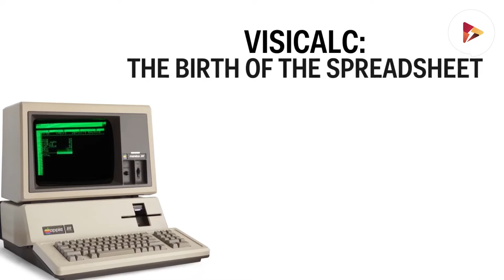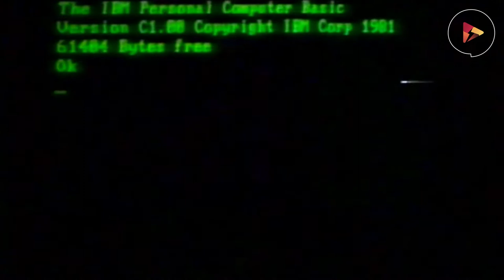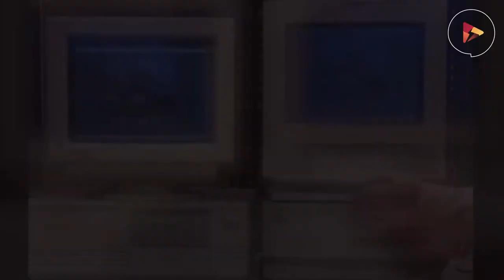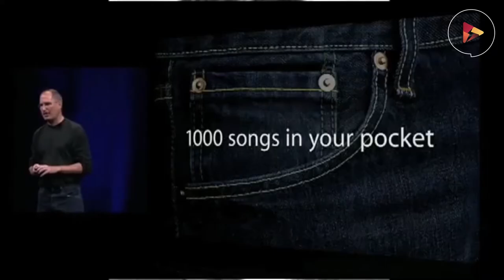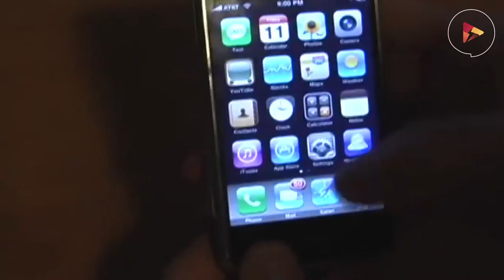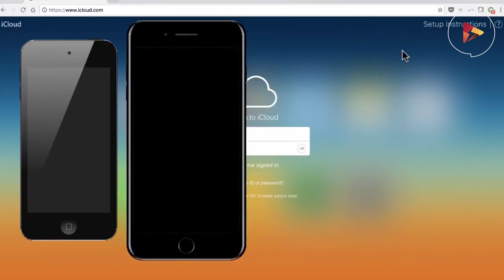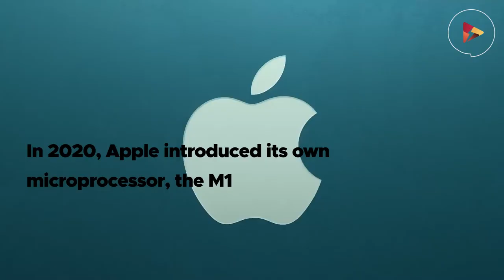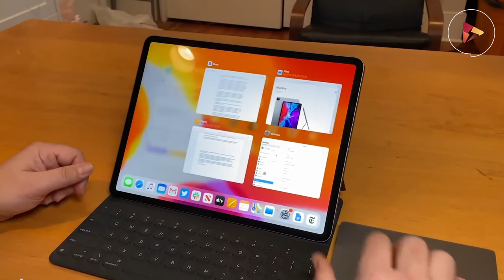Apple History: Apple’s Company story 2021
Apple’s Company story
Apple Inc., formerly Apple Computer, Inc., is a multinational corporation that manufactures personal computers, smartphones, tablet computers, computer peripherals, and computer software. It was the first successful personal computer company.
Now, the company is headquartered in Cupertino, California, and also owns the chain of retail stores - Apple stores. It wasn’t always the leader in the consumer electronics and media sales industries. There was a journey from humble beginnings. That journey is what we would be looking at in this video on Apple company story.
Apple Inc. was birthed from the lifelong dream of Stephen G. Wozniak to build his own computer. After the words of encouragement from his friends at the Homebrew Computer Club, Wozniak came up with a plan for his own microcomputer. In 1976, the Hewlett-Packard Company, where Wozniak was an engineering intern, showed no interest in his design.
Wozniak, then 26 years old, reached out to an interested former high-school classmate, 21-year-old Steve Jobs. They both moved the production operations to the Jobs family garage. They eventually came up with a name for their company - Apple. To raise capital, they both made contributions with Jobs selling his Volkswagen minibus and Wozniak, his programmable calculator.
Their first model was basically an assembled circuit board with no basic features like keyboard, monitor, or even a case. For the 1977 model, Jobs’s insisted that the version should be a stand-alone machine in a custom-molded plastic case, unlike the forbidding steel boxes of other early machines. This model - Apple II - also offered a colour display and other features that made it the most appealing microcomputer at the time.
Jobs understood early enough that in order for the company to grow, it would require professional management and substantial funding. So, he convinced Regis McKenna, a well-known public relations specialist for the semiconductor industry, to represent the company.
He was also able to bag an investment from Michael Markkula, a wealthy veteran of the Intel Corporation. Michael Markkula was an angel investor who later became Apple’s largest shareholder and, an influential member of Apple’s board of directors. Shortly after, the company became successful, principally after Wozniak invented a disk controller – the Disk II system – that was sold at $495.
This device allowed the addition of a low-cost floppy disk drive to make information storage and retrieval fast and reliable. Since the Apple II offered room to store and manipulate data, most amateur programmers preferred it. In 1979, two Bostonians—Dan Bricklin and Bob Frankston—introduced the first personal computer spreadsheet, VisiCalc. This would later go on to be known as a “killer app.”
Though VisiCalc undeniably eased the market penetration process for the Apple II into the small-business and consumer market, another significant early market was primary educational institutions. With a combination of aggressive discounts and donations, coupled with an absence of any early competition, Apple established a commanding presence among educational institution. This contributed to Apple’s dominance of primary-school software well into the 1990s.